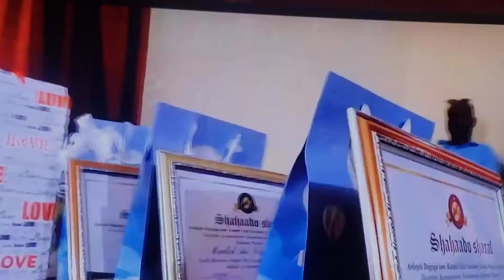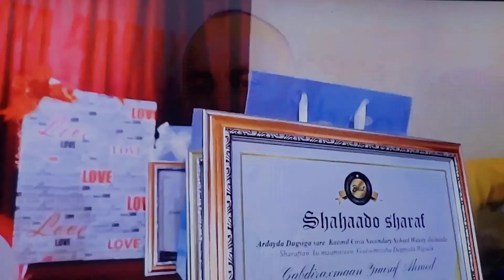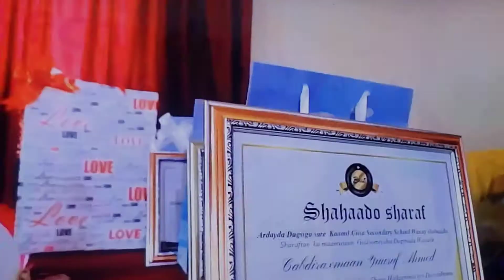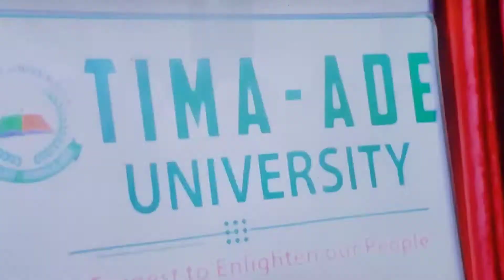Wajaale: Kamil Ciise Secondary School 2020-2021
Xafladda Sagootinta Ardayda